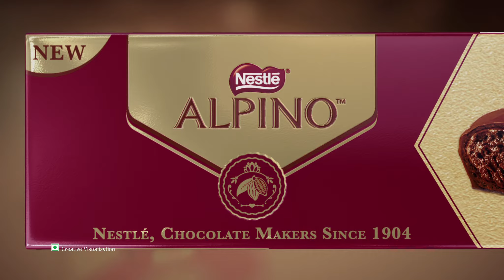Nestlé - Sonali Bendre X Jimmy Shergill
Directed by: Piplu
Produced by: Junssan & Beliappa M
Production Company: Potli Baba